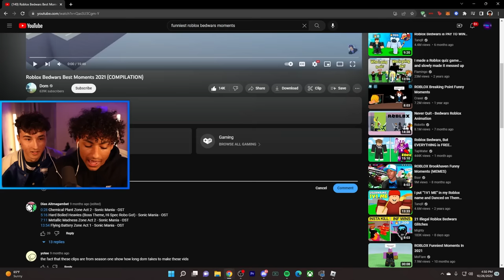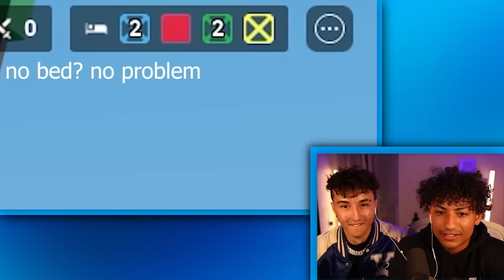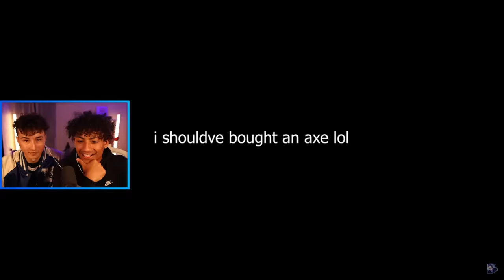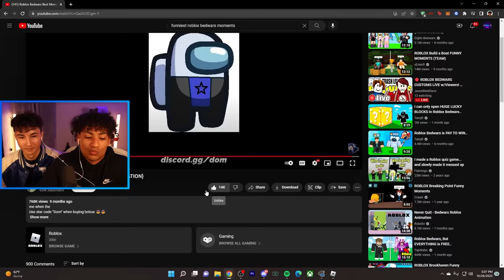We REACTED To The FUNNIEST Roblox Bedwars Video..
We REACTED To The FUNNIEST Roblox Bedwars Video. This video is SUPER FUNNY and HILARIOUS. Make sure you watch the whole video to find out what happens.

--Socials--